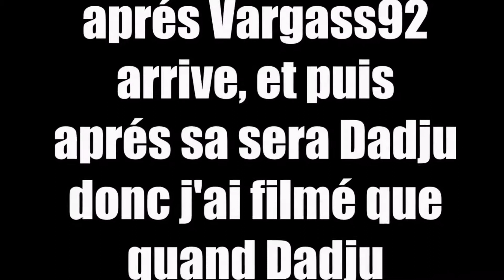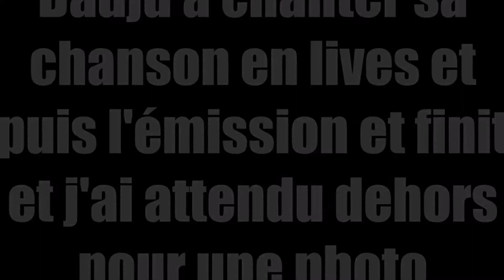Ma rencontre avec Dadju a NRJ avec Guillaume pley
j'adore c'est  ma passions,

sa sera sur des videos de tout surtout sur les jeux

j'adore aussi faire des videos avec des autres youtubeur)  ABonnéz vous  !

Snap wilane-wil